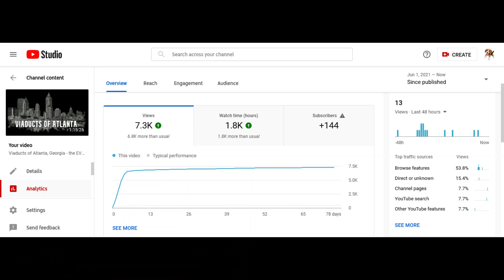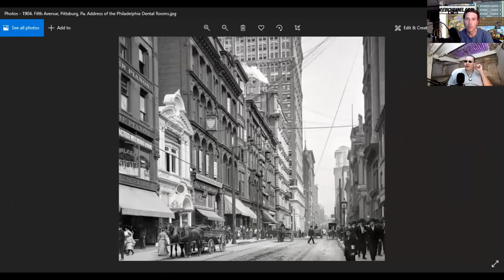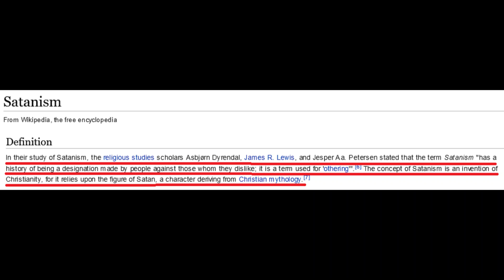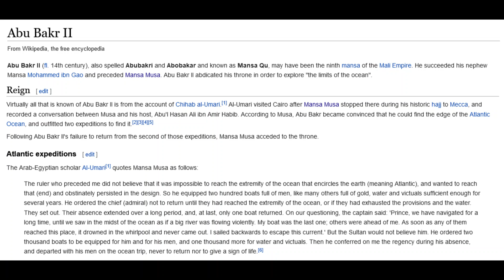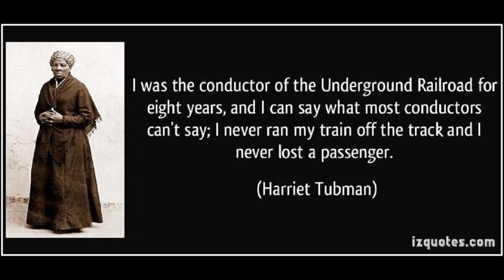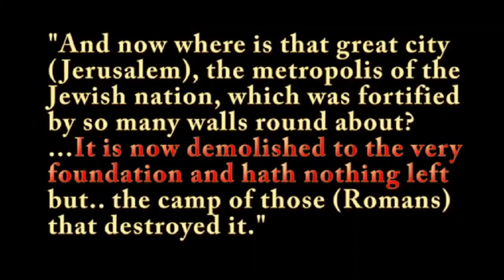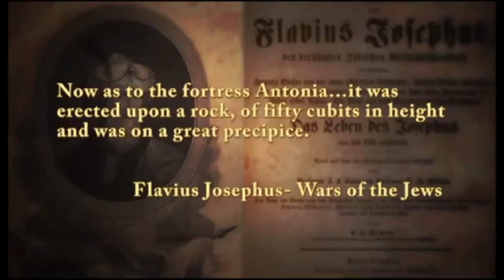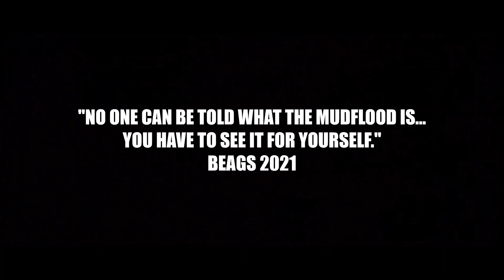JON LEVI & STUFFED BEAGLE Old World Tartaria Mudflood Chat Interview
Special thanks to Kaleb from the Streets of Tartaria Channel for arranging this chat, his

the Mudflood or the Prism Pavement Vault Lights - Which came first the Chicken or the Egg?

Little People in a GIANTS WORLD ...Giants exterminated in the Mudflood ...what was it like before?